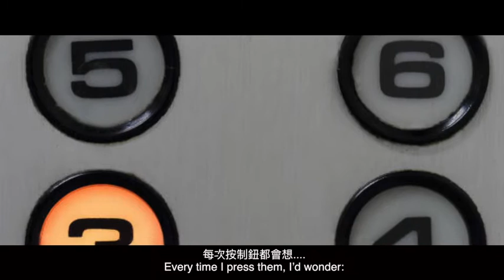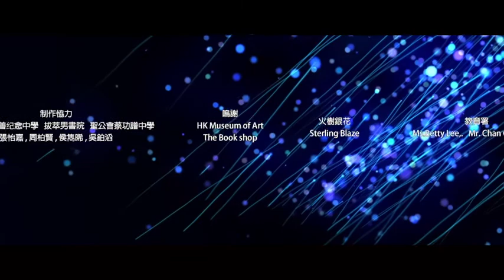【Loupe Jewellery Designer 珠寶設計師】Pilz AY / Pilz Schmuck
Pilz AY於香港，她熱衷於探索不同材料的特性並將其應用到作品中，將這種「探索過程」視為與材料的「交流」，而自創品牌‹Pilz Schmuck›正正體現他對金屬和物體的實驗。

Pilz AY was born in Hong Kong. She is passionate about exploring the characteristics of different materials and applying them in her jewellery work. She sees this process as a “communication" with materials and this exemplifies her experiments on metals and objects.

駐場設計師 Residence-in-Designer:
Pilz AY / Pilz Schmuck

歡迎讚好及追蹤我們

香港中環鴨巴甸街35號元創方 B座 H410
H410, Block B, PMQ, 35 Aberdeen Street, Central, Hong Kong